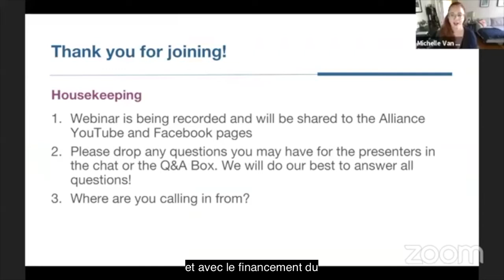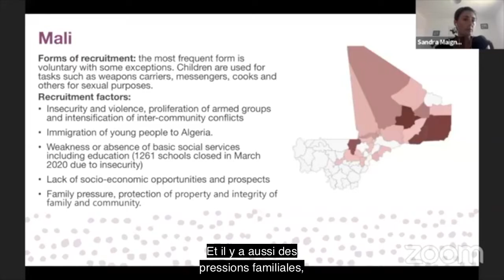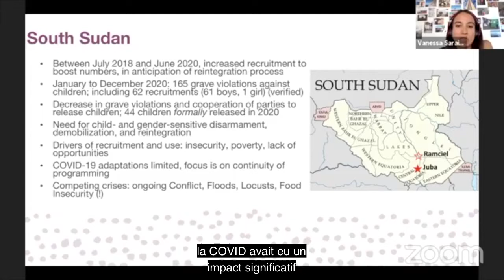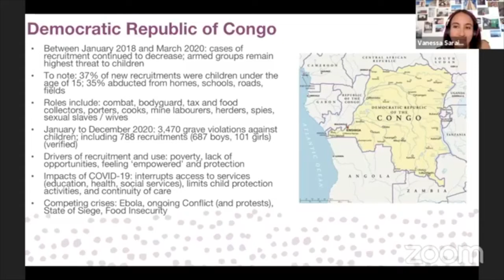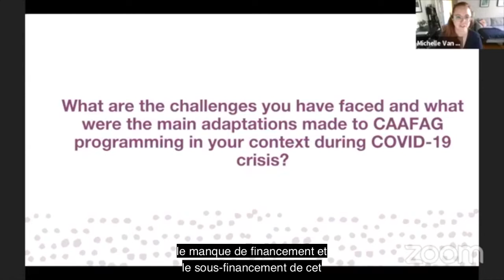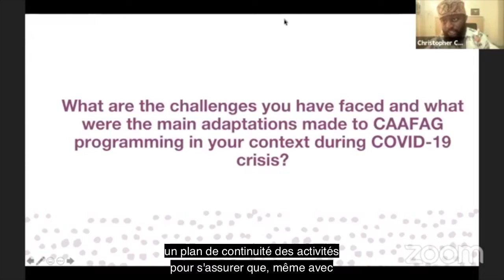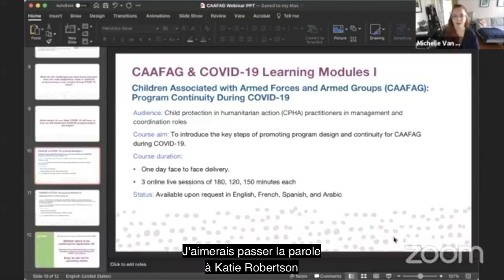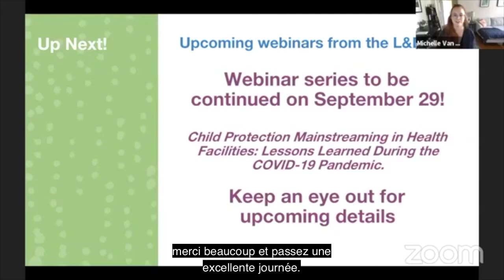Webinar | Adapting CAAFAG Programming in the Context of COVID-19: One Year On! [French captions]